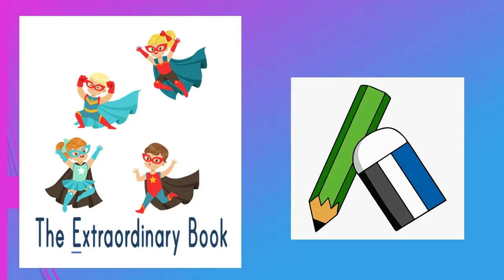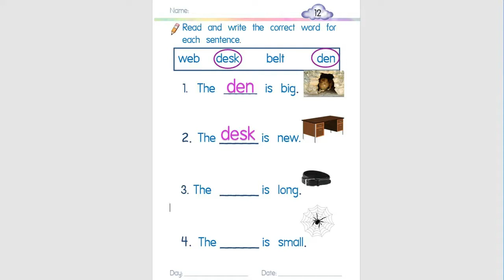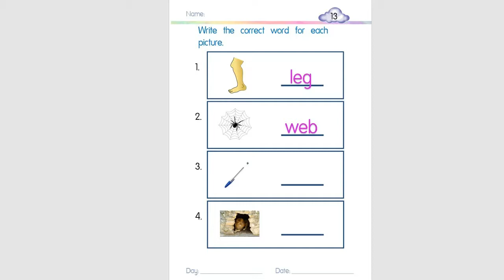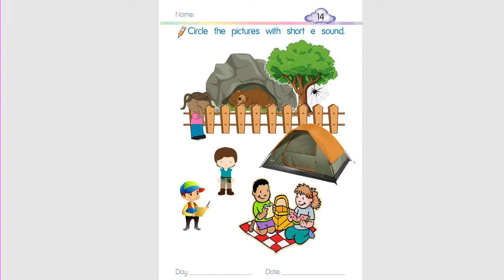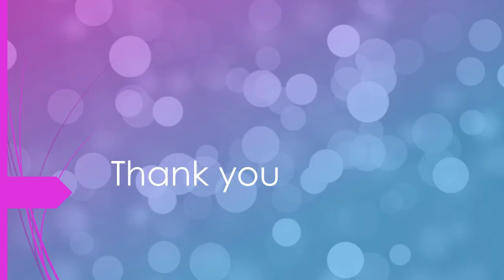Reading Practice Short e Sound Words for Kindergarten, Part 3